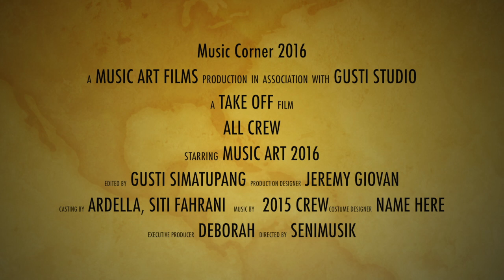Musco 2016 ALL CREW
Song from
Gemu Famire
Till It Hurts by Yello Claw